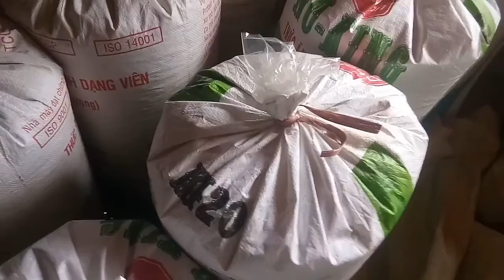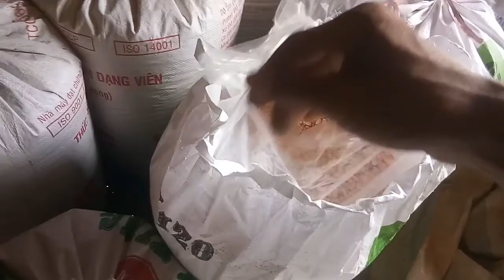cách bảo quản ngô cho dê ăn 1 đến 2 năm không bị hỏng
để bảo quản ngô cho dê là một điều không khó
nhưng nếu không biết bảo quản ngô sẽ bị hỏng
hôm nay mình chia sẻ đến các bạn